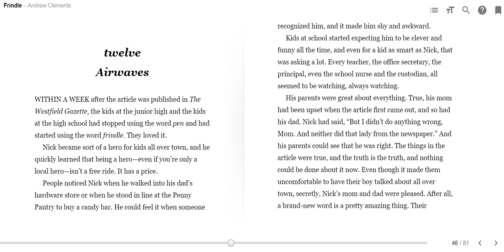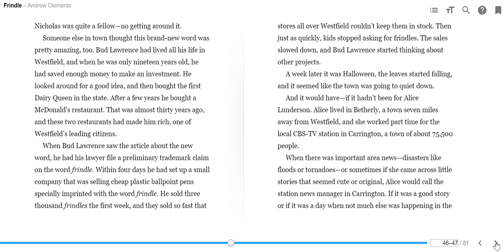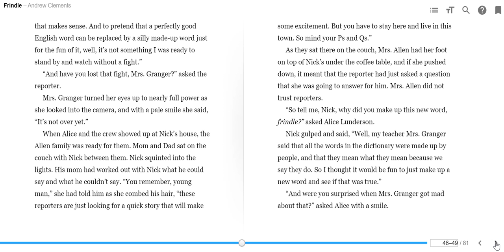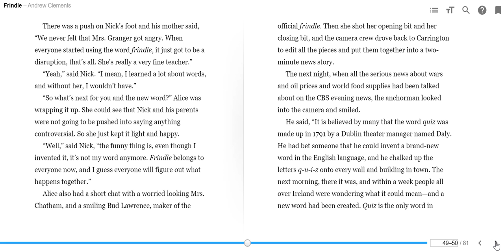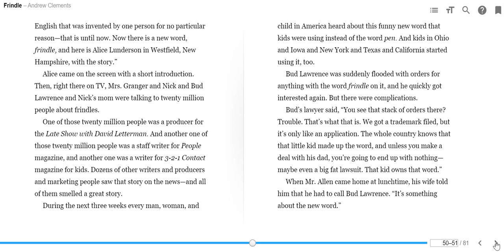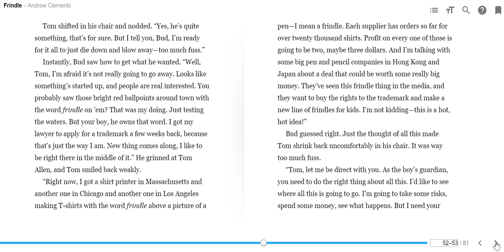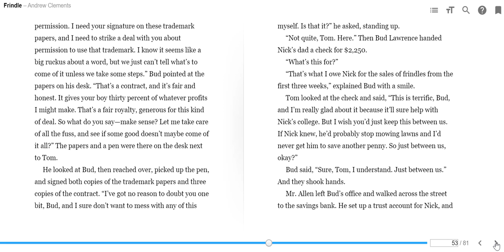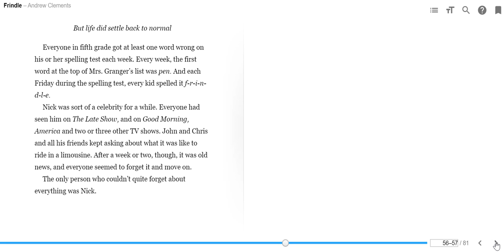Frindle Chap 12 and 13